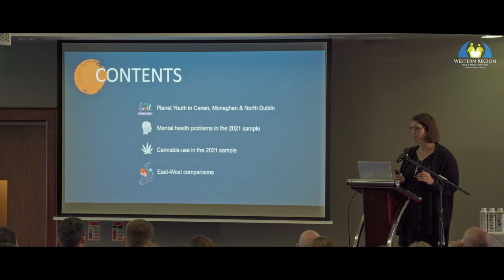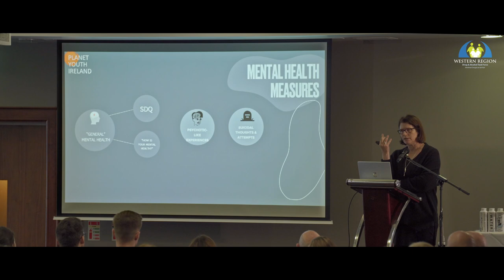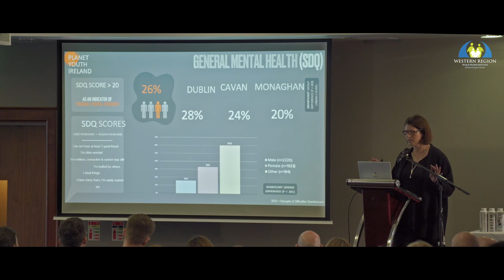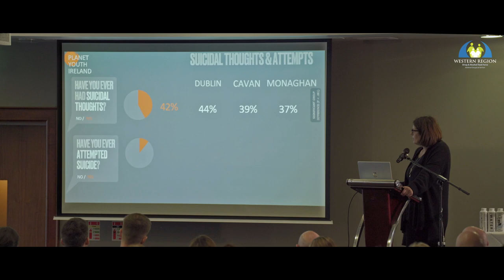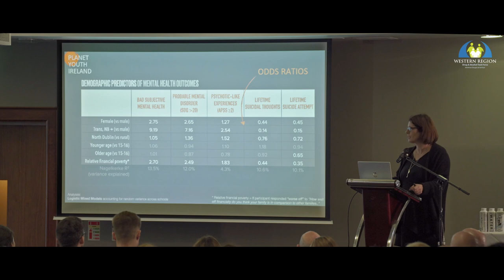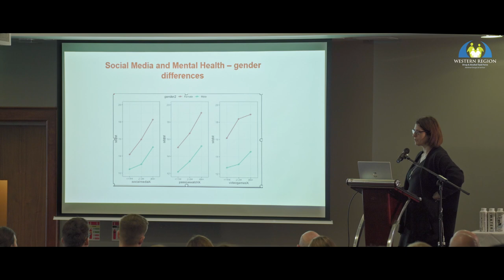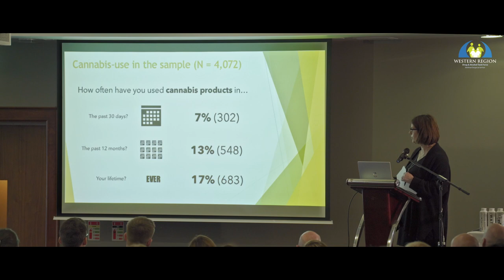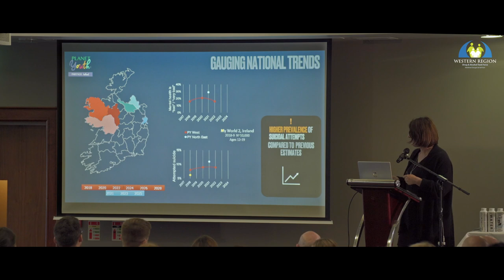Planet Youth in Ireland Conference - Prof Mary Cannon presentation